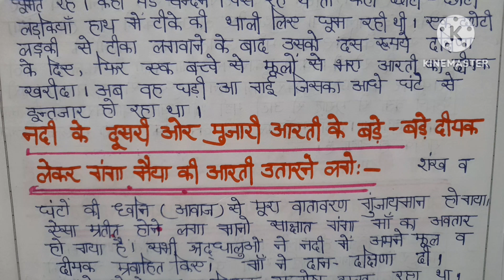निबंध-एक स्मरणीय धर्मिक स्थल की यात्रा l